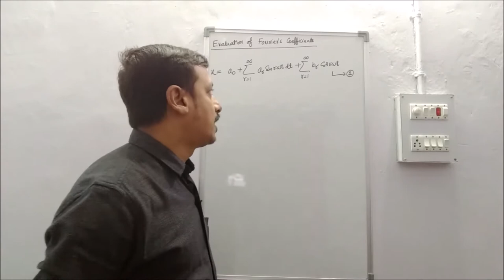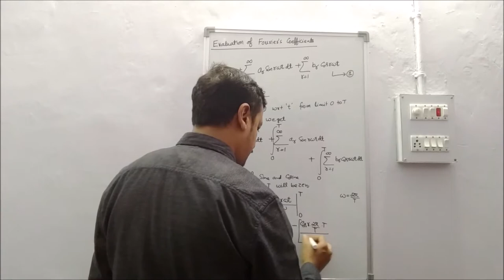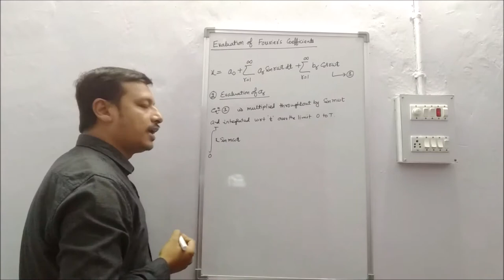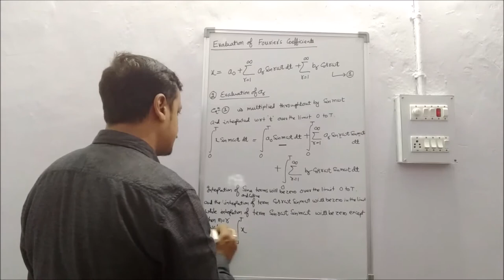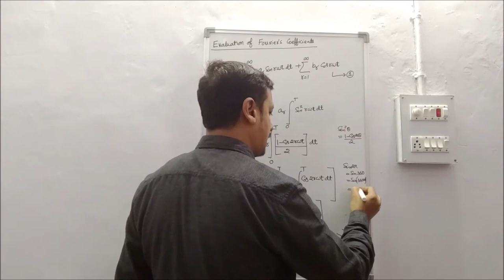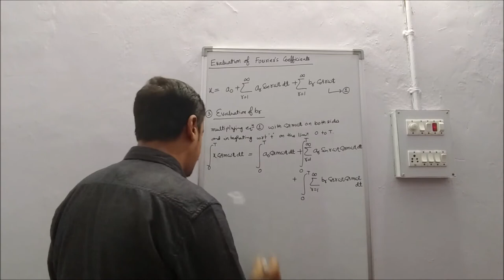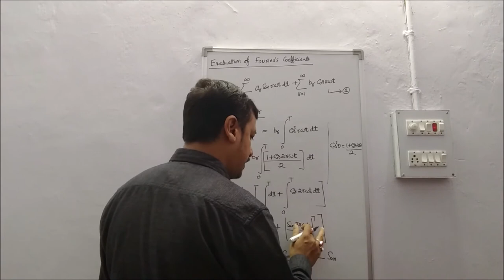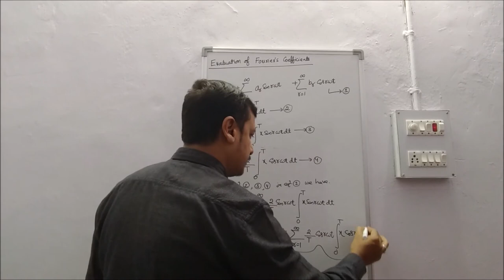Evaluation Of Fourier's Coefficient